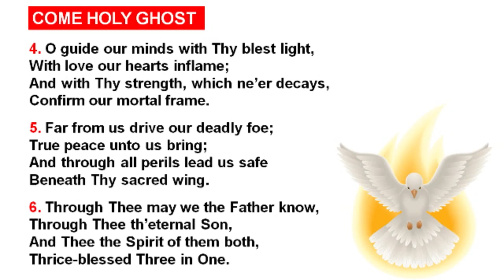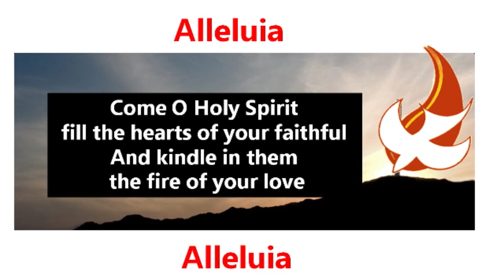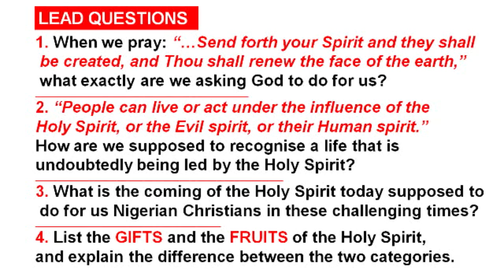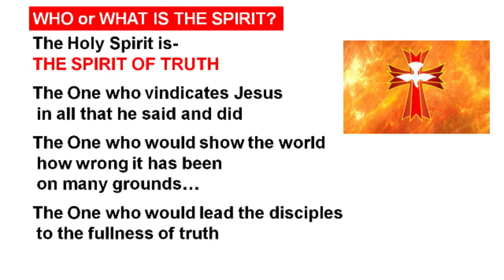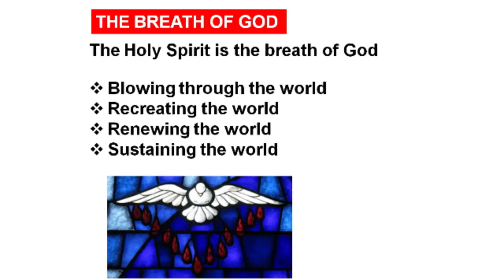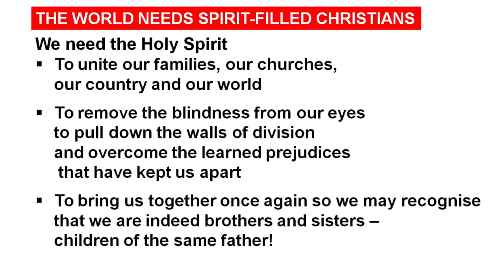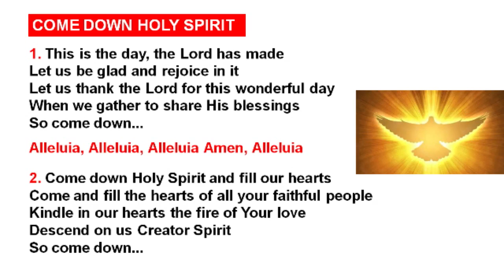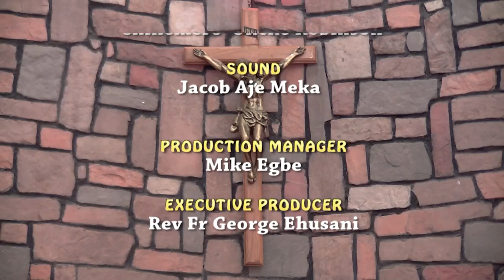THE COMING OF THE HOLY SPIRIT - COMPLETE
Sunday Mass @ Lux Terra Leadership Foundation Chapel Abuja,
led by Rev. Fr. George Ehusani.